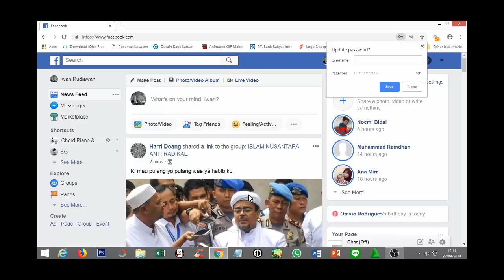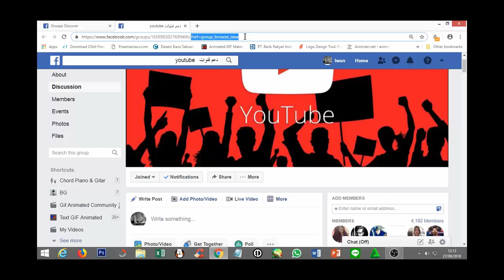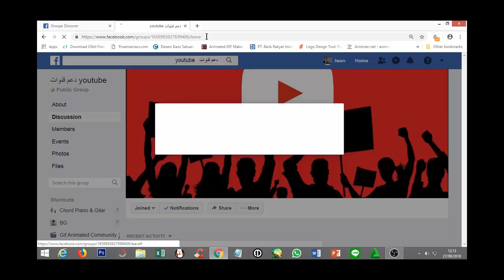CARA-CARA KELUAR DARI GROUP FACEBOOK DENGAN MUDAH DAN CEPAT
Seringkali kita merasa perlu untuk keluar/meninggalkan suatu group facebook karena dirasa sudah terlalu banyak group yang diikuti.
Namun seringkali kita mengalami kesulitan untuk memilih group mana yang hendak kita tinggalkan ? oleh sebab itu kita perlu mengetahui list / daftar group dimana kita telah menjadi anggotanya.